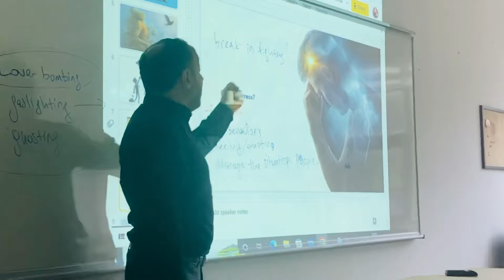Anger Management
At the very time of anger we better stop and give a break before reaching any decision. Otherwise narcism may control us.